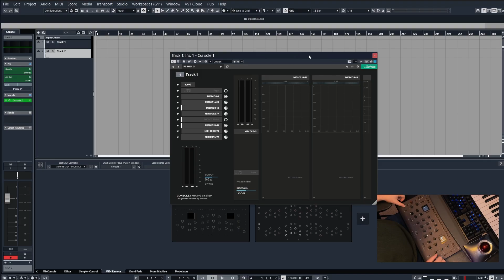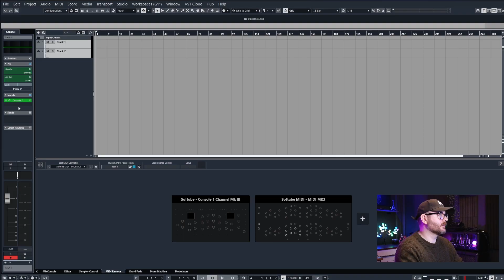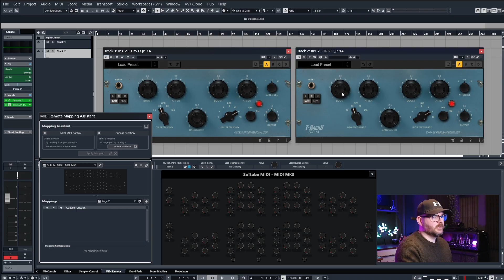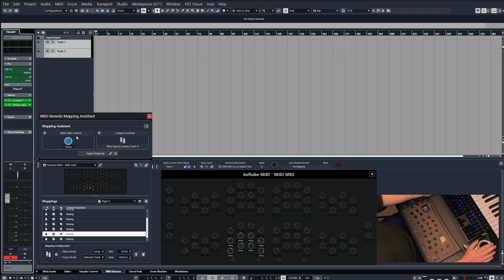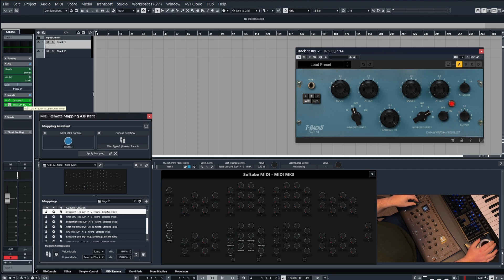MIDI CC Limitations with Softube Console 1 MKIII & Cubase Pro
PART 02: Things you need to be aware of when using MIDI CC to control external plugins in Cubase using the Console 1 MKIII

00:00 - Intro
00:26 - Brief Setup
01:18 - Signal Chain Misconceptions
02:31 - Quickly Mapping a 3rd Party Plugin
04:03 - Limitations & behaviours
06:38 - Fixing Inverted Controls
07:36 - Where Mappings are saved
07:52 - Continuing with Limitations
08:54 - Outro

Links